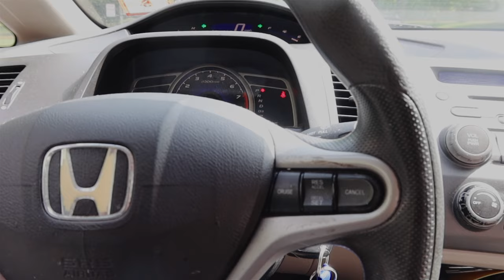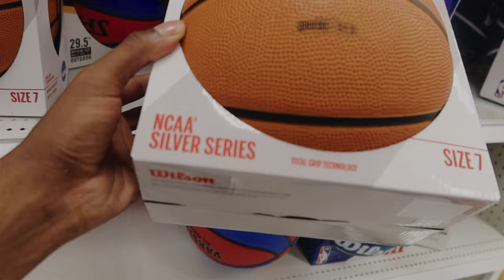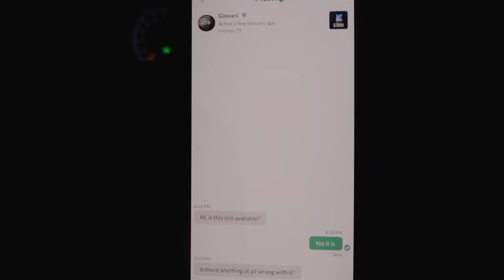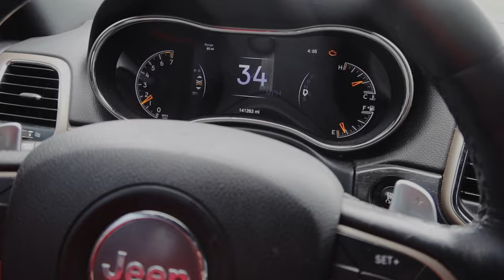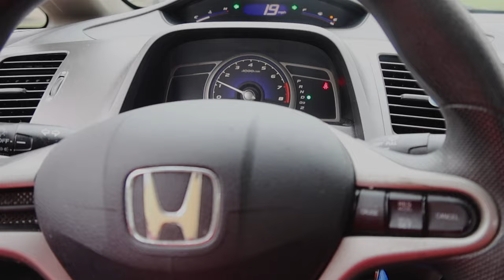My Worst Investment Ever: How I Lost Thousands of Dollars | WEEKLY VLOG #2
AIRPOD GEN 2 RREPLICAS Bundles ($38 EACH): (I had to make the listing look like generic headphones)